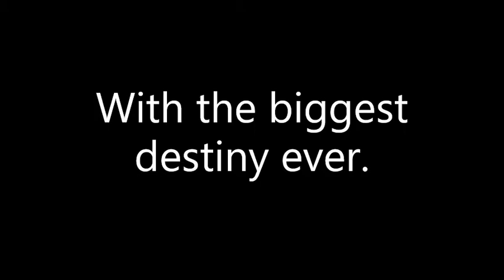SATAN'S FURY EARLY (OUTDATED) TRAILER